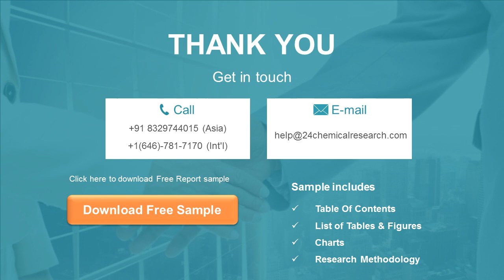Corrugated Metal Pipe CMP Market Insights, Forecast to 2026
Corrugated Metal Pipe (CMP) market is segmented by region (country), players, by Type, and by Application. Players, stakeholders, and other participants in the global Corrugated Metal Pipe (CMP) market will be able to gain the upper hand as they use the report as a powerful resource.